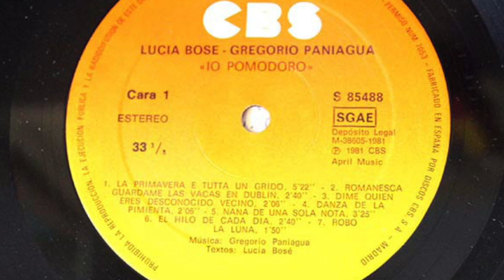Gregorio Paniagua & Lucia Bose - Robo la luna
from Io Pomodoro